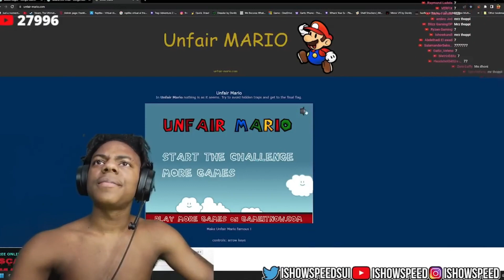IShowSpeed plays UNFAIR MARIO (FULL VIDEO)